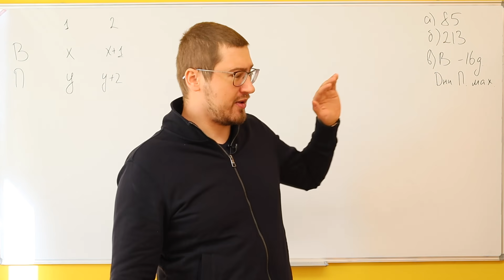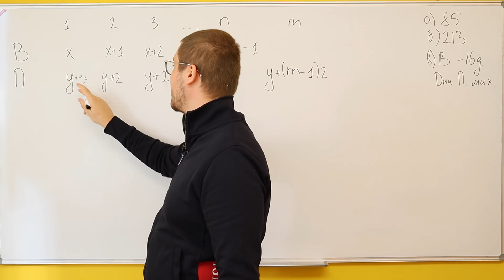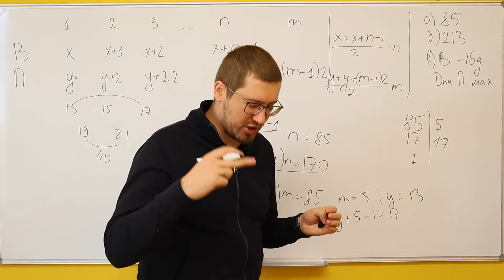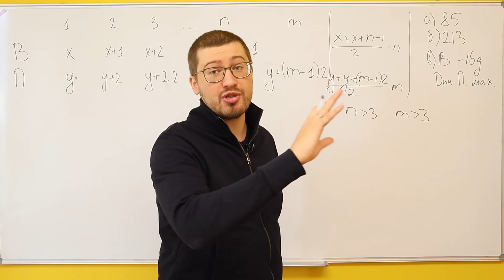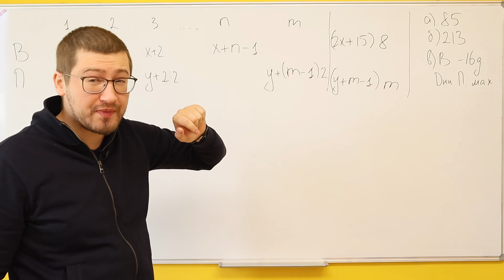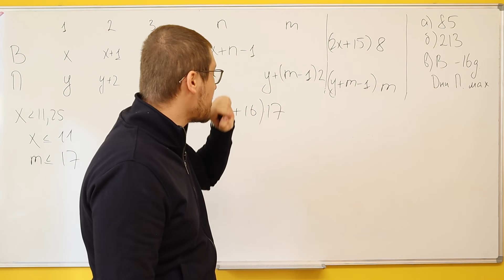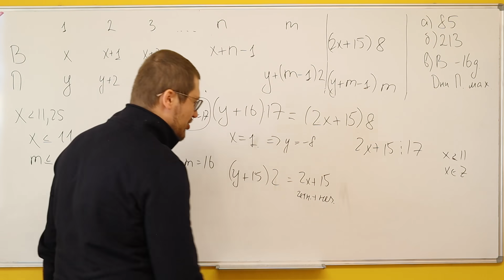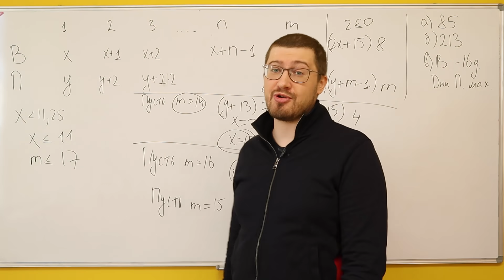Как решить 19 задачу на изичах? (никак)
Разбор задачи начинается с 19 номер как-никак 1 из самых сложных в ЕГЭ. Но основную сложность составляет пункт в.

Ищешь крутой контент по другим предметам? Мои партнеры знают, как подготовиться на высокие баллы!